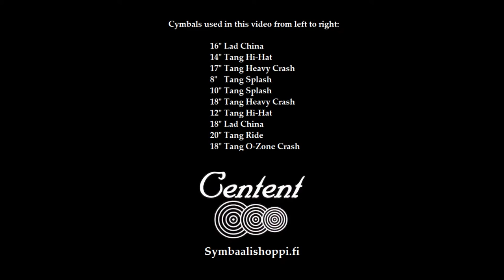Primal Fear - Road To Asylum | Drum Cover by Ville Aatsinki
Hi all!

This is my FIRST drum cover here in Youtube! It's fairly simple song but the triplet feel makes it somewhat challenging. I chose this song because I'm a big fan of Randy Black and Primal Fear. Randy is one of my main influences and I've always admired his style and way of spicing up the song. So, thanks Randy! I hope you see this video :)

I recorded the audio, shot the video, mixed and edited the whole thing by myself. Tip of the hat to me!

I proudly use Centent cymbals. Check them out, true value for money!

This is my current cymbal setup:

16" Lad China
14" Tang Hi-Hat
17" Tang Heavy Crash
8" Tang Splash
10" Tang Splash
18" Tang Heavy Crash
12" Tang Hi-Hat
18" Lad China
20" Tang Ride
18" Tang O-Zone Crash

Original music track is property of Primal Fear and it's agency and who ever.